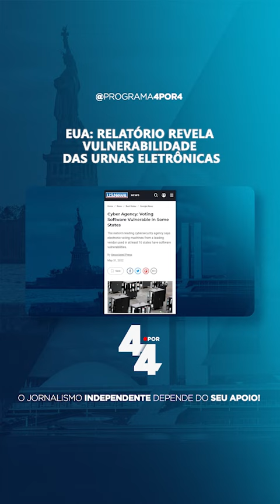EUA: Relatório revela vulnerabilidade das urnas eletrônicas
Agência afirma não ser possível verificar fraudes; semana também teve outros escândalos eleitorais nos EUA.

𝗧𝗼𝗱𝗼 𝗱𝗼𝗺𝗶𝗻𝗴𝗼, 𝗮̀𝘀 𝟮𝟬𝗵, 𝗻𝗼 𝗬𝗼𝘂𝗧𝘂𝗯𝗲.
Produção independente Brasil Media House®️.